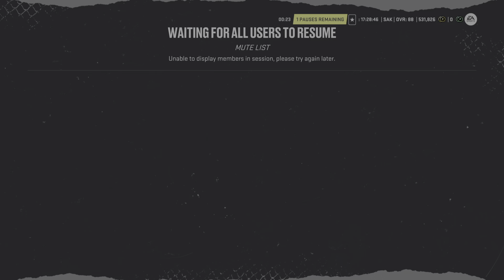Hut Rivals - Duchene Might Be The Best Ever